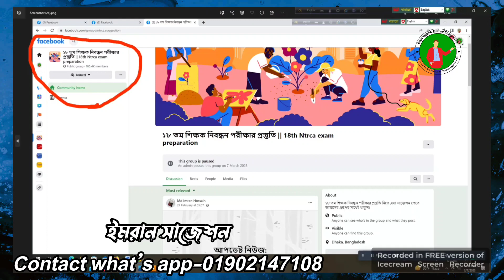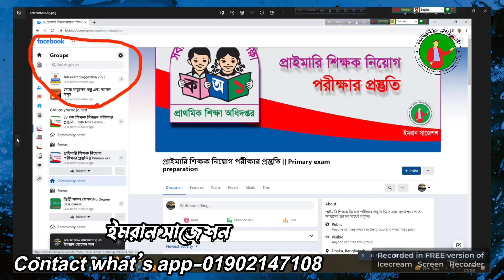সবাই আমাদের নতুন গ্রুপে যুক্ত হয়ে নিন।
আমি এখন কান্নাকাটি করতে পারছিনা। নিজের কষ্টটা কাউকে বুঝাতে পারবোনা। এখন আপ্নারাই পারেন আমাকে আবার দাড়ানোর সুযোগ করে দিতে।